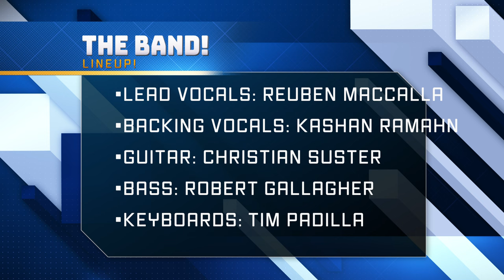Marvin Gaye Lets Get It On cover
Since 2007 Universal Studios Hollywood employees have been getting together once or twice a year to have a jam night and play our favorite covers! Lots of fun, minimal rehearsal.. what could happen!? Enjoy! @marvingaye